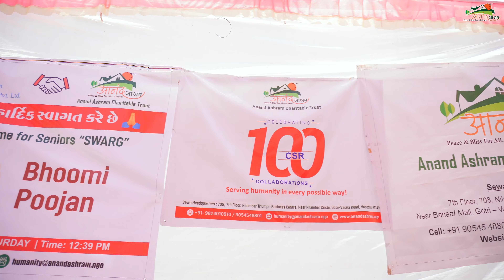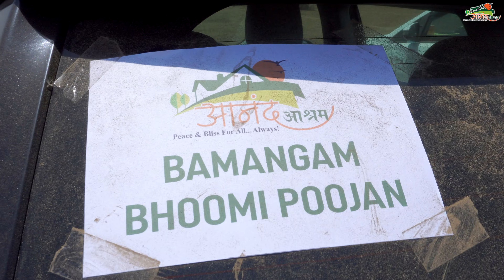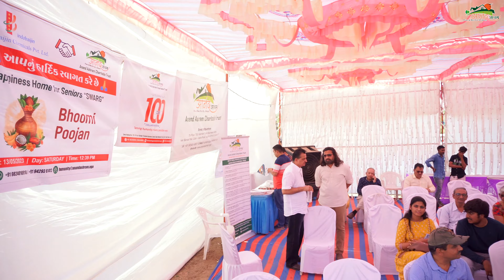Anand Ashram I Bhoomi Pujan I Swarg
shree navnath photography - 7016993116